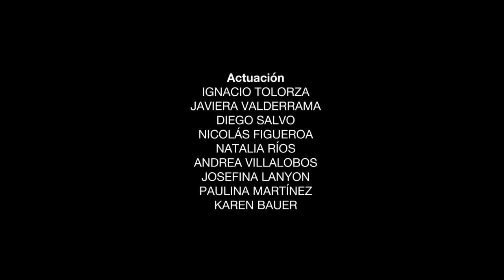Trailer HOGAR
5° Montaje Teatro Serendipia